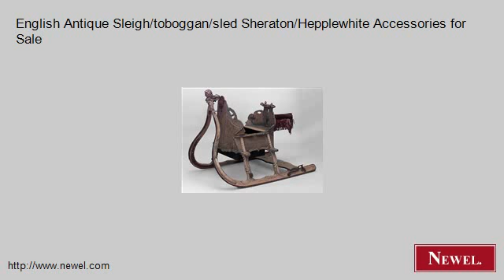English Antique Sleigh/toboggan/sled Sheraton/Hepplewhite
- Newel.com: English Antique Sleigh/toboggan/sled Sheraton/Hepplewhite Accessories for Sale (Newel Art and Antiques, New York City)